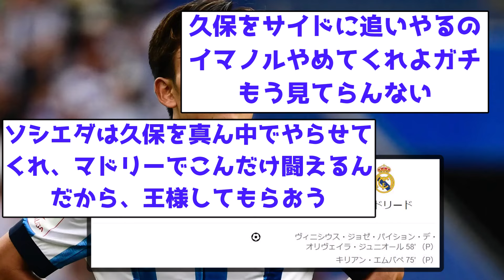【逝く】久保、再三チャンスを作るもマドリー相手に逝く...